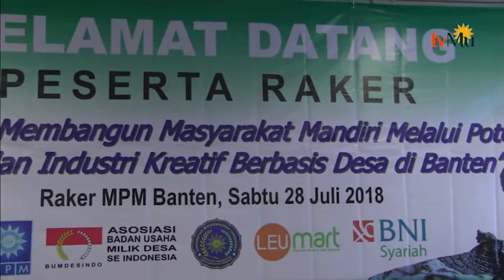MPM PWM Banten Dan Leu Berdayakan Umat Lewat Ritel